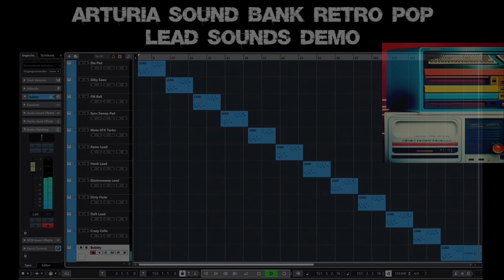Arturia Retro Pop Lead Sounds Only Sound Bank Demo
This is demo #3 of Arturia's recently released sound bank "Retro Pop". I used only the lead sounds. All in all I would say that the lead sounds are quite nice. No pre-built MIDI was used. Neither for the lead tracks nor for the Arturia Spark 2 drum track and the Arturia bass track and the Arturia pad tracks. The lead sounds are grouped. So they come in the order of type Solo Lead, Soft Lead, Poly Lead, Plucked Lead, Dirty Lead and Big Lead.

Every lead track has the same two part MIDI scheme. First an octave lower, then an octave higher.

Video and audio capturing with OBS and Steinberg UR242 Loopback.